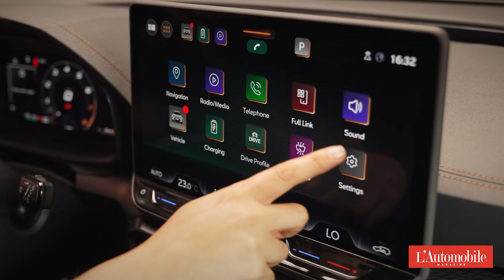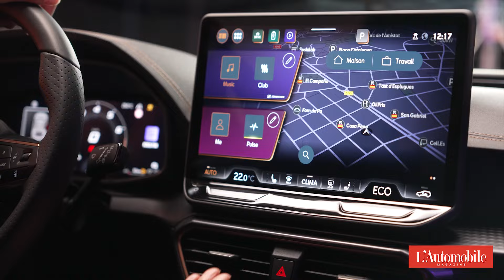Cupra Formentor et Cupra Leon restylées (2024) : Nouveau look et motorisations revues !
Gros restylage pour deux des Cupra les plus populaires de la gamme. Le Formentor et la compacte Leon (berline 5 portes comme break) profitent ainsi d'un look aiguisé et de quelques améliorations techniques et technologiques. Embarquez avec nous pour un tour des nouveautés qui permettront aux Cupra Formentor et Cupra Leon de figurer encore quelques années au catalogue.

00:00 Introduction
00:25 Design
04:32 Motorisations
07:21 Habitacle
09:35 Système d'infodivertissement
12:06 Cupra Leon
14:03 Futurs modèles et conclusion